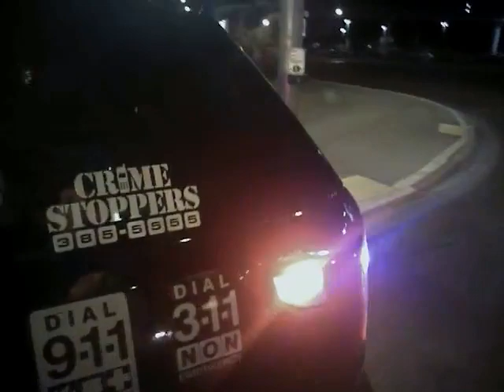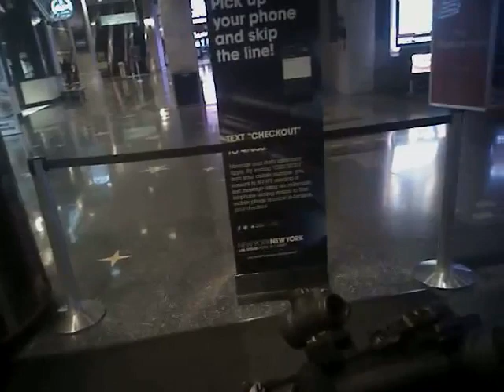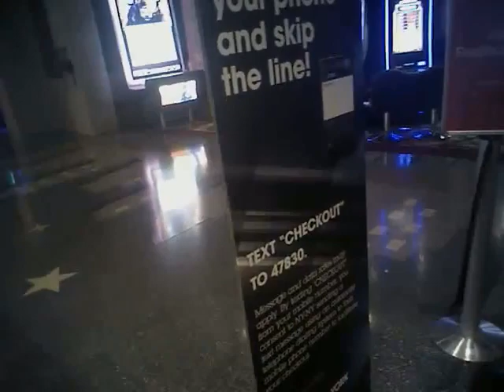VegasShooting Batch 27 Body Cam Video #524